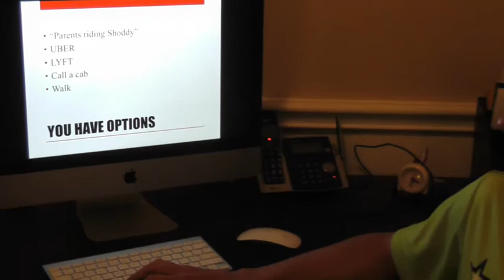Shea Whatley Burton project